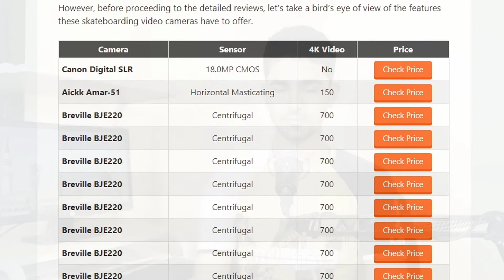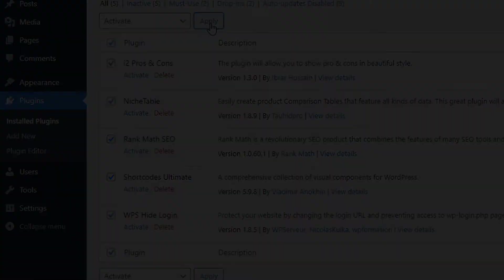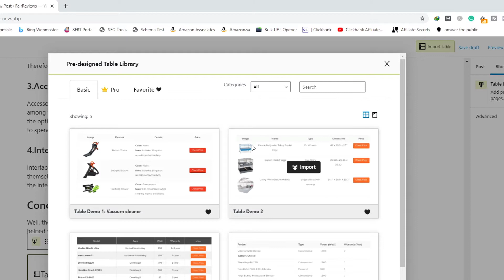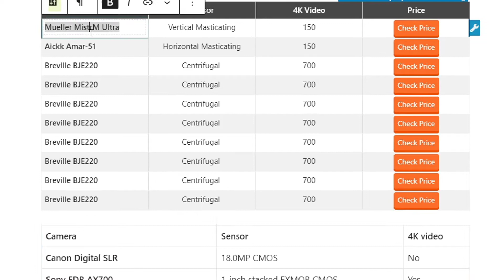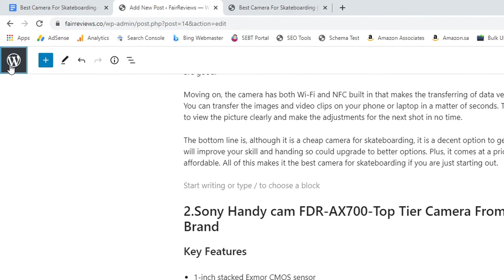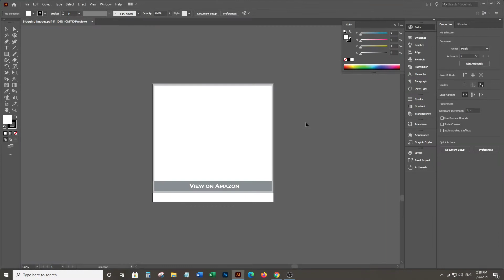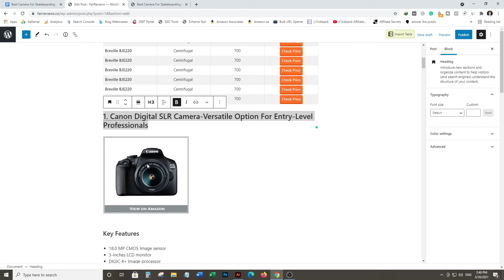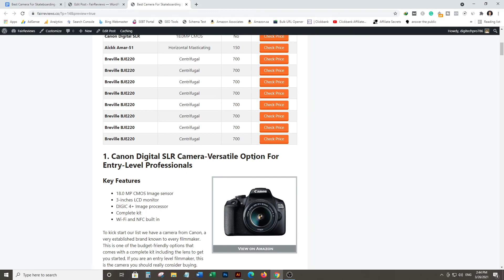18. How to Design Amazon Affiliate Article in WordPress | Urdu / Hindi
Hello friends, in this very important video of our Blogging Series, we've going to learn How to Design Amazon Affiliate Article in WordPress. I will teach you how you can make your affiliate article look beautiful and catchy.